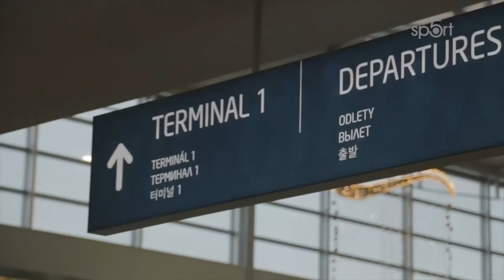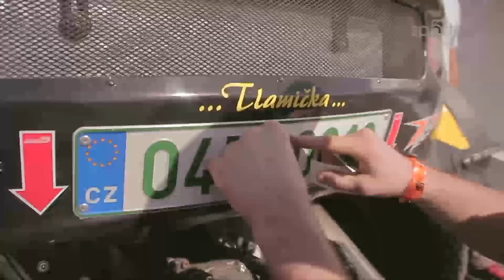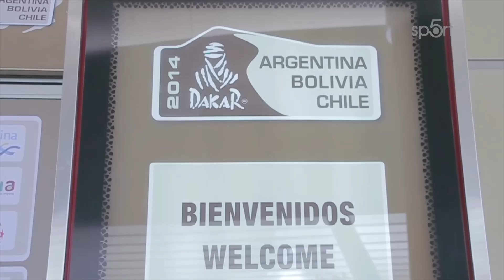KM Racing - zahájení RALLYE DAKAR 2014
KM Racing Media presents daily summery from Dakar 2014

KM Racing Media Vám přináší denní sestřih z Dakaru 2014. Sledujte aktuální dění každý den na TV Sport 5 ve 21:00 v pořadu "Dakarské aktuality"